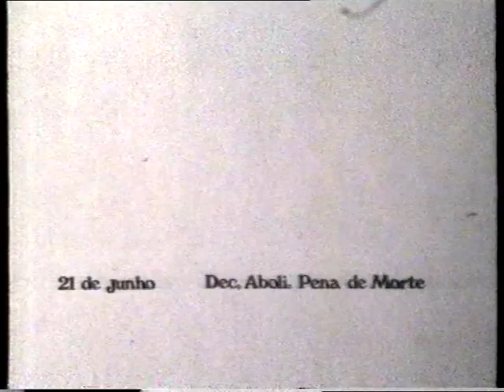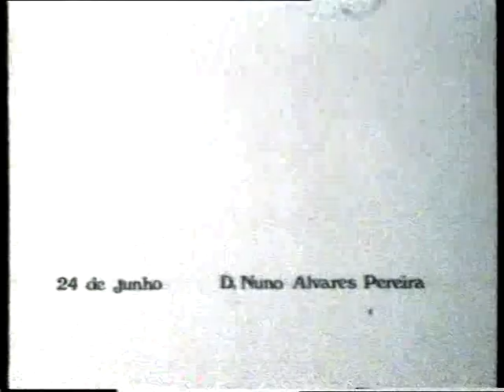Abolição da Pena de Morte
Da serie RTP "A Data e o Feito", 1981, Autoria de Jose Costa Pereira
Realizada por Joao Ponces de Carvalho